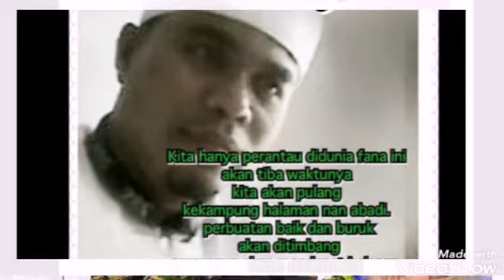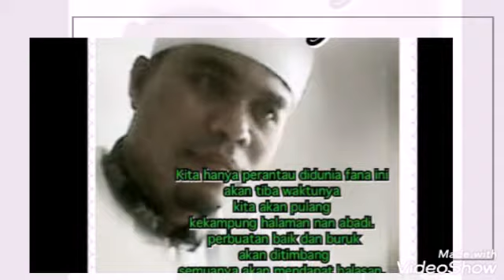Semarak perjuangan-Muhasafher Adbarah 2019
Bersemangatlah berjuang untuk kebaikan dan kebenaran.Bersenangatlah menjalani kehidupan.semoga hari hari yanf kita lalui tetap dijalan ridho illahi.

wassalam